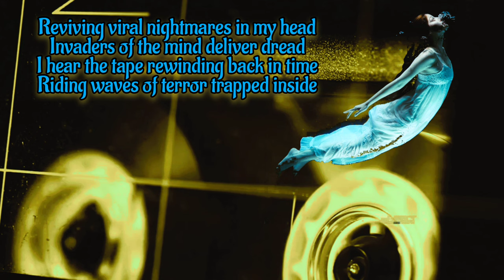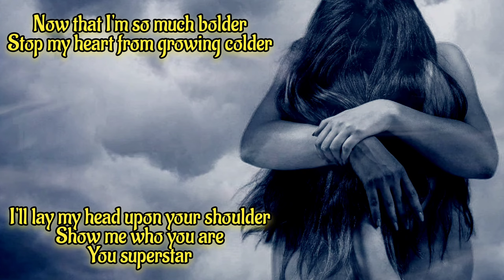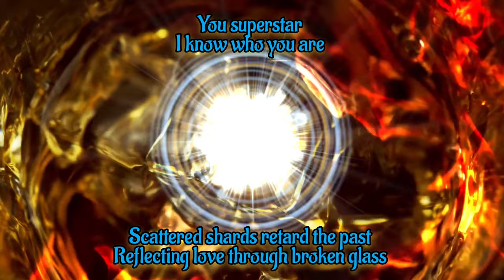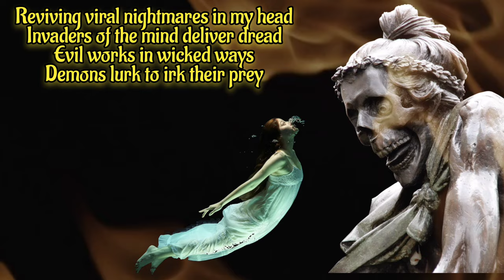'Superstar' ... msg from John Lemon with [Composer] Joseph Jones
Greetings everyone

In today's presentation we take a deeper look at the lingering and oftentimes devastating psychological effects of child abuse and how the strength to overcome these horrific experiences shines within.

Cheers... 🍋

Superstar

Reviving viral nightmares in my head
Invaders of the mind deliver dread
I hear the tape rewinding back in time
Riding waves of terror trapped inside

Paranoid delusions dominate
Powder kegs of fear are fused with hate
Bombs of mixed emotions detonate
As psycholeptics mitigate my fate

You superstar
I know who you are
Shattered dreams of lonely lives
Reflect your love like jagged knives

Now that I'm so much bolder
Stop my heart from growing colder
I'll lay my head upon your shoulder
You superstar

You superstar
Scattered shards retard the past
Reflecting love through broken glass

You superstar
Cut the fabric of the veil
Angel of the inner sanctum
Save me from this living hell

Standing on the rooftop in the driving rain
Tormented by the unrelenting guilt and shame
Screaming in the silence at a sinful game
I'm falling as they're calling me inside again

You superstar
Lay me down to rest
Where every soul who suffers is doubly blessed
I saw your light engulf the dark grimoire
Peace and perfect love is who you are
You superstar

Reviving buried nightmares in my head
Evil works in wicked ways
Demons lurk to irk their prey

Soundtrack by
Joseph Jones

John Peacox
Footage by
Open source except;
'Statue in the rain' by
Beautiful World YouTube channel

Cherelle Jardine
'Bleeding Water'

Garrett
'Little Dreams'